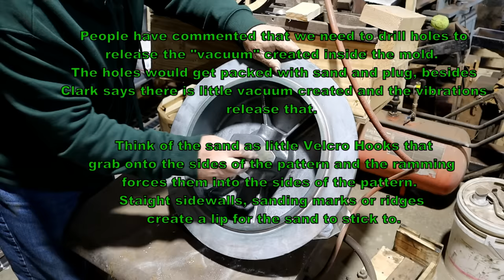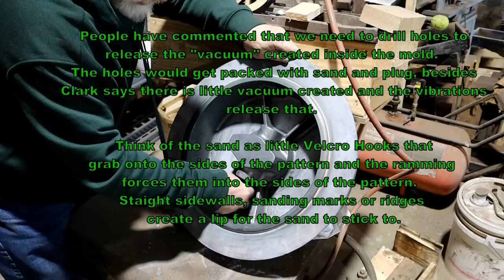Pouring the Tally Ho Capstan: Final Pour Unabridged Version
My final two days at the Windy Hill Foundry while Clark was working on the Tally Ho Capstan. This video showed the outcome of the forth pour and making of the last sand mold.   This is an in depth video showing everything, In other words NOT a TikToc version!          @windyhillfoundry5940     @SampsonBoatCo